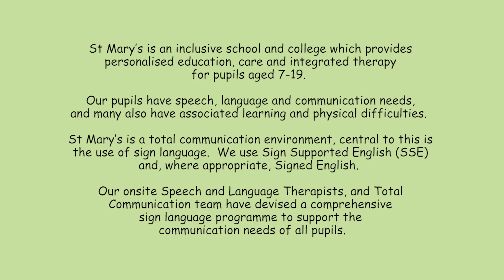Stage 3 Signing Film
Welcome to stage 3 of our Sign Language DVD. We hope you enjoy learning some new signs